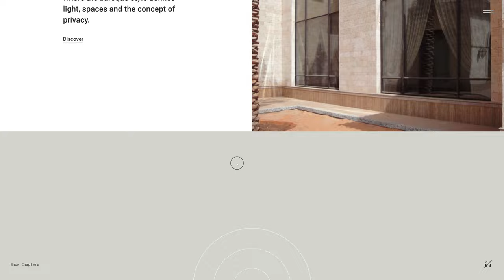Mixlegno group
a Masterpiece web design project by we-go from Italy was awarded the Site Of The Day certification on Apr 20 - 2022. Congratulations🎊
Heart, soul and courage through sounds and shapes. Explore Mixlegno and discover the best of Italian craftsmanship.